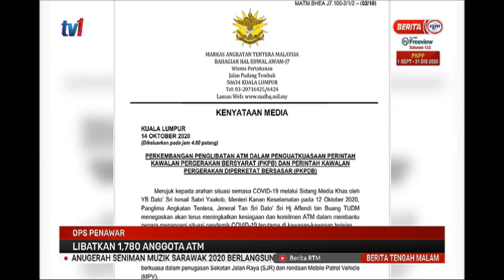15 OKT 2020-BERITA TGH MLM-OPS PENAWAR-LIBATKAN 1,780 ANGGOTA ATM